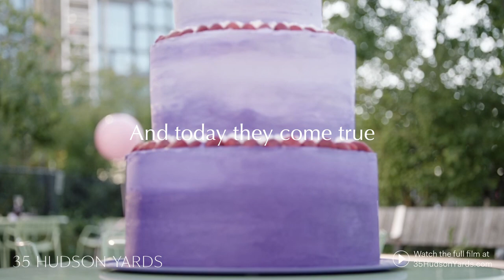Sophie at 35 Hudson Yards